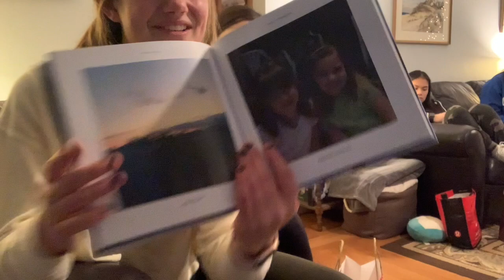SECRET SANTA vlog, movie night with brothers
SECRET SANTA with friends and a late movie night with brett and griffin!
can't believe Christmas is already over:(((

live in each and every moment:)

xoxo, Caroline